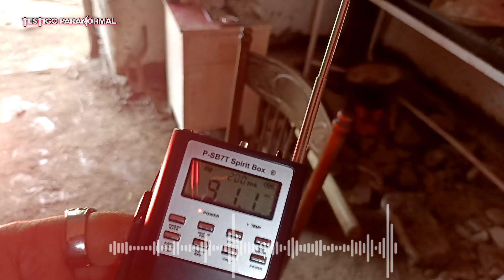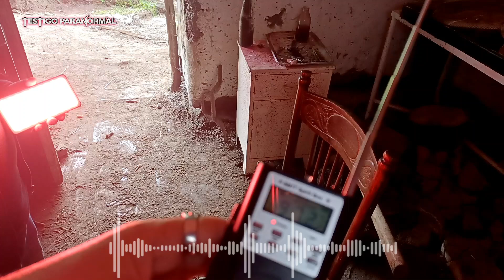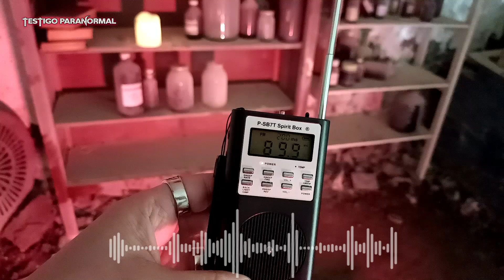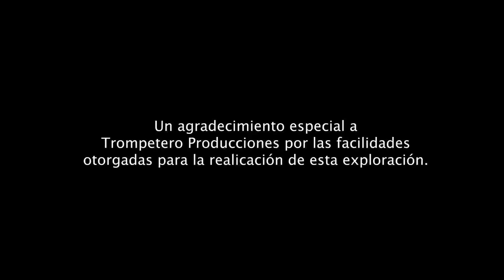¡USÉ EL SPIRIT BOX EN LA LOCACIÓN DE LA PELICULA LA PATASOLA!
YoSoyTestigoParanormal​​

Un agradecimiento muy especial a Trompetero Producciones, Carlos García por las facilidades otorgadas para la realización de esta entrevista.

Apoya al canal utilizando el boton de super chat con eso destacarás tu comentario y podrás realizar un donativo a mi canal que servirá para ir teniendo mejor contenido y calidad en las transmisiones.